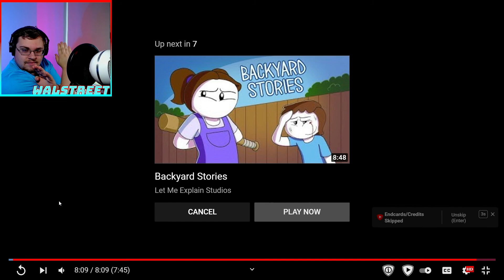Ohh, A Classic Young Rebecca Move Here! Running Away From Home Reaction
This Video is not made for kids (13 or less) to watch without parent's knowledge.
Things that may happen/include in this video.
Swears/Language
Sexual Themes
Dark and mature stories.
Dark Humor
Violence